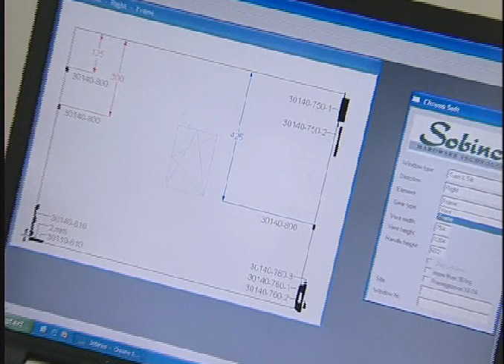Montaggio Sobinco Chrono